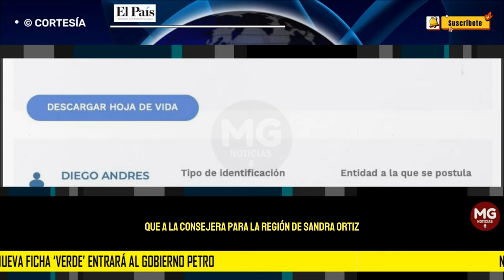🟢 NUEVA FICHA 'VERDE' ENTRARÁ AL GOBIERNO PETRO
Nueva ficha ‘verde’ entrará al Gobierno Petro: Diego Cancino será nombrado viceministro del Interior
El exconcejal reemplazará a Gustavo García Figueroa.